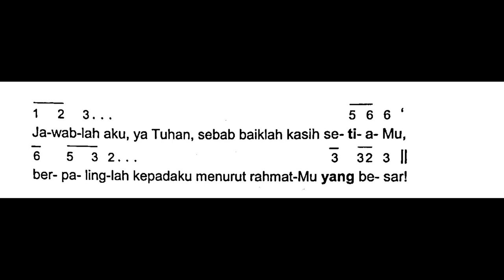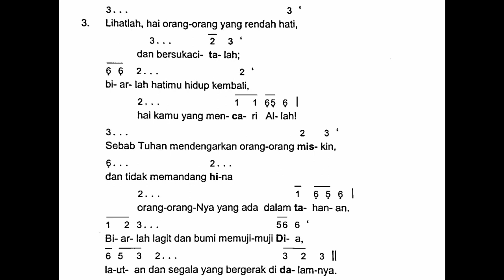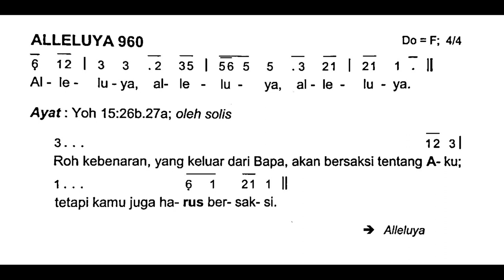[Edisi Baru] Minggu, 25 Juni 2023 - HARI MINGGU BIASA XII (Dua Belas) - Mazmur Tanggapan - Tahun A